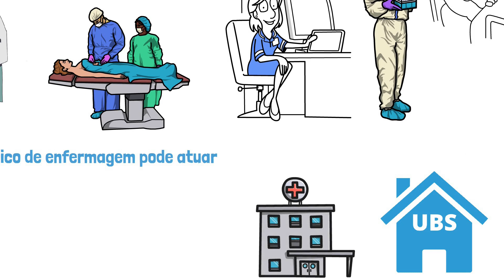Quais são as funções do Técnico de Enfermagem | Atribuições do Téc. de Enfermagem | Resumo Animado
Assim como os demais profissionais os técnicos de enfermagem possuem um papel importante na área da saúde. A principal função de um técnico em enfermagem é o bem estar do paciente e auxilio a equipe de saúde.

★ COMPRE PELO LINK:

EQUIPAMENTOS DE SAÚDE:

✅Oxímetro Portátil (G-Tech):

✅Oxímetro Portátil (Multilaser):

✅Oxímetro Bic Pediátrico:

✅Oxímetro Pediátrico (G-Tech):

✅Garrote em Tecido Preto Multilaser:

✅Relógio De Lapela Enfermagem De Bolso Broche De Silicone (Preto):

✅Lanterna de LED profissional portátil para diagnóstico clínico (preto):

✅Kit Medidor de Glicose G-Tech Vita Com 60 Tiras + 110 Lancetas E Caneta Lancetadora - Glicosímetro Glicemia:

✅Fita Métrica Corporal Retrátil Com Botão Trava e Destrava - 1,5m:

✅Esfigmomanômetro Em Nylon Premium Preto:

✅Monitor De Pressão Esfigmomanômetro Preto Bic:

✅Kit Esfigmomanômetro + Estetoscópio Duplo Bic Com Estojo (Preto Total):

✅Termômetro Digital Gtech:

✅Termômetro Clínico Digital De Testa Sem Contato - Medição Da Temperatura Corpórea Ambientes E Superfícies:

✅Kit Enfermagem Acadêmico Com Estojo Completo Preto - Premium (Preto):

✅Kit Enfermagem Estagiário com Bolsa e Esfigmo (Rosa):

✅Kit Enfermagem + Aparelho Medidor Glicose Completo Premium:

✅Martelo Neuro Fisio Buck Reflexos Com Pincel E Agulha Bic (Preto):

✅Kit Acadêmico de Enfermagem com Bolsa (Vinho):

✅Kit Enfermagem Acadêmico Com Estojo Completo Rosa Premium - Estetoscópio, Esfigmomanômetro, Oxímetro, Termômetro e Garrote (Rosa):

✅Martelo Neuro Fisio Buck Reflexos Com Pincel E Agulha Bic:

✅Balança Digital Corporal Bioimpedância Com Bluetooth e App 180kg:

...:LIVROS DE SAÚDE:...

✅Diagnósticos de Enfermagem da NANDA-I:

✅Urgências e Emergências em Enfermagem:

✅Sanar Note Enfermagem - 3ª Edição:

✅Enfermagem - Questões Para Concursos:

✅1.300 Questões Para Concursos de Auxiliar e Técnico de Enfermagem (Volume 4):

✅Farmacologia Aplicada à Enfermagem: Cálculos e Administração de Medicamentos:

✅Cálculo e administração de medicamentos: legislação, técnica e exercícios para a segurança do paciente e do profissional:

✅Diário De Enfermagem:

✅Preparatório para Residência em Enfermagem - 4ª Edição:

✅Manual de Procedimentos Para Estágio em Enfermagem:

✅Manual Do Técnico E Auxiliar De Enfermagem:

✅Terminologia Em Enfermagem - 4ª Ed.:

✅Medicamentos em Enfermagem, Farmacologia e Administração:

✅Enfermagem em Terapia Intensiva:

✅Manual de Diagnósticos de Enfermagem: